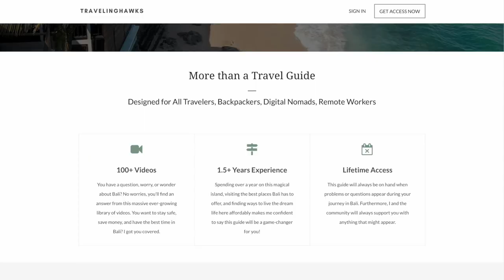DON'T Travel to BALI Before You Watch This Video!!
Are you planning a trip to Bali but don't want to make the same mistakes as other travelers?🇮🇩 In this video, we share 5 common things that can ruin your Bali experience and how to avoid them. Don't let these mistakes ruin your Bali adventure🌴

★ Coming to Bali? Check out my Ultimate Bali Life Guide to learn how to save money, stay safe, and have the best time in Bali:

🌴 Pre-Order My New Video Guide 'South East Asia STAYS' and Get $100 Off:
You'll learn about visas, best areas to stay, best Airbnbs and hotels, and more in 14 destinations in South East Asia!

0:00 Intro
0:16 First thing
1:51 Second thing
2:55 Third thing
3:30 Fourth thing
4:26 Bonus
4:50 Fifth thing